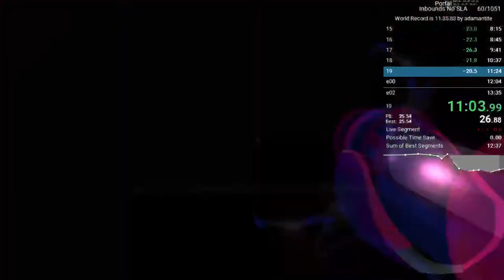Portal Nosla in 13:22.840